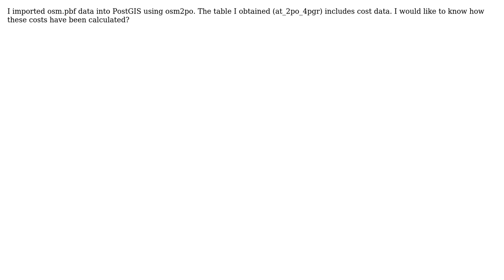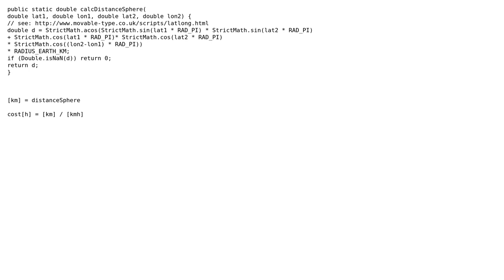GIS: How are link costs calculated from osm.pbf?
With thanks & praise to God, and with thanks to the many people who have made this project possible! | Content (except music & images) licensed under CC BY-SA | Music | Images & others | With thanks to user selini user nmtoken user Carsten and the Stack Exchange Network Trademarks are property of their respective owners. You are responsible for your own actions.